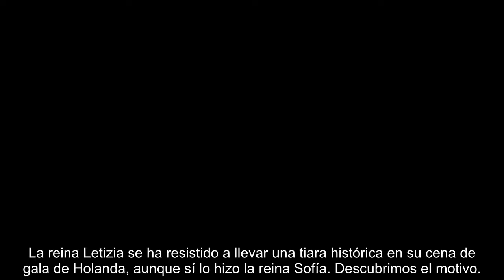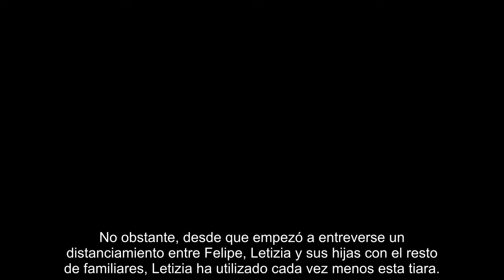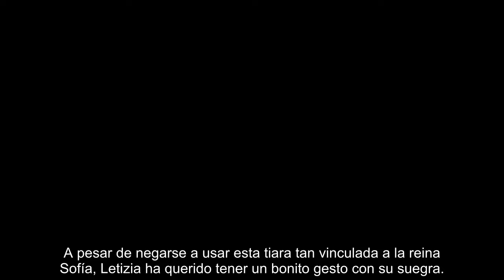El motivo por el que Letizia se resiste a llevar esta histórica tiara en la cena de gala de ...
El motivo por el que Letizia se resiste a llevar esta histórica tiara en la cena de gala de Holanda (como sí hizo la reina Sofía)